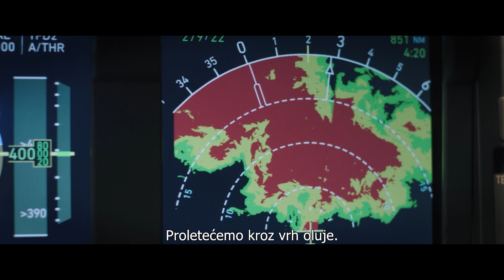OPASAN LET (Plane) | Trejler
Pilot se nađe uhvaćen u ratnoj zoni nakon što je primoran da spusti svoj komercijalni avion tokom strašne oluje.